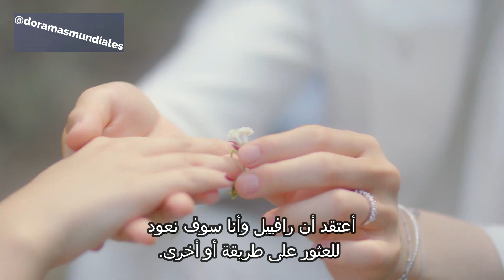لوحة الروح باللغة العربية الحلقة 6 Cha Eun - woo y Moon Bin (ASTRO )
Cha Eun - woo y Moon Bin  ( ASTRO) يديرون مطعمًا مميزًا للغاية وتزورهم فتاة غامضة على حين غرة، فمن ستكون وماذا سيحدث؟